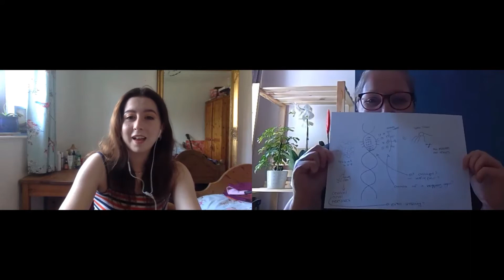InConversation with Ebony Storm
Catch up with Good Egg Entrepreneur Ebony Storm. Ebony is a freelancer that tends to work with writers, journalists and small businesses as a digital marketing consultant. We recorded this episode out of her childhood bedroom as she shares what it is like to spend lockdown with your parents in rural Norfolk and pondering about how a future after Covid-19 could look like.

Recommendations made in this episode:

Books
Everybody Writes: Your Go-To Guide to Creating Ridiculously Good Content by Ann Handley
The Body: A Guide for Occupants by Bill Bryson

Podcast
Reimagine - Rebel Economics